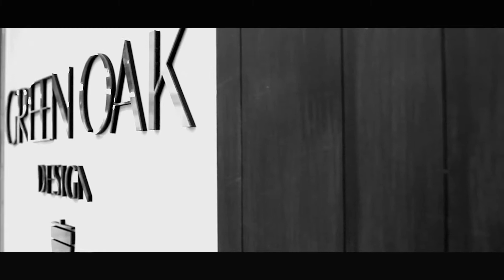Green OAK Design Creation/edit by Motion2frame Production Inc.™®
This Content is Private Property for Production by Motion2frame Production Inc.™® & Partners®.

Digital Creations Team Vancouver and All Over World.
[ newyear, Ankara, Vancouver_Based] Motion2Frame expertise team vill assists any size corporation in any point of view in the creation to execution of Innovation.

More income more Happy life Healthy mind why not.
Branding & Marketing Agency In Vancouver Canada.

Funder | SEO | *RayanNima Ghadimi.
Art Director:
President of this Work:
Cinematographer:
CTO: Sir.Rahimi
Manager:
Editor:
Content by:
Models:
Artists: